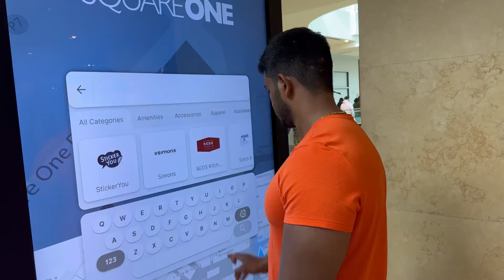Husband ka bday gift🎁❤️ |Life in canada🇨🇦